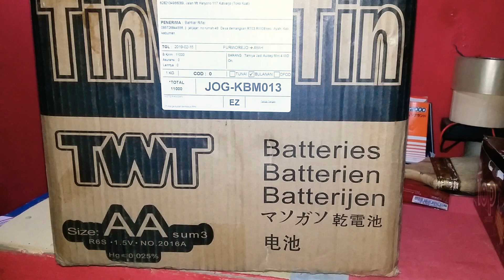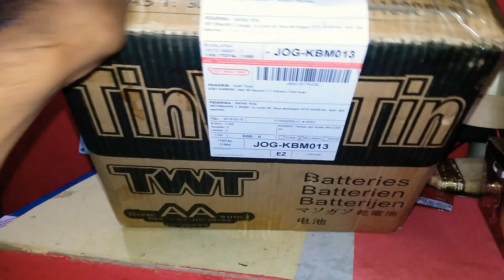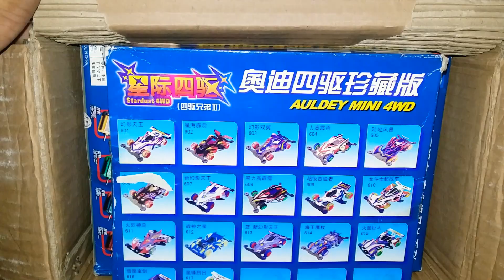UNBOXING MINI 4WD AULDEY LANGKA JADUL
Banyak macam macam Mini 4wd